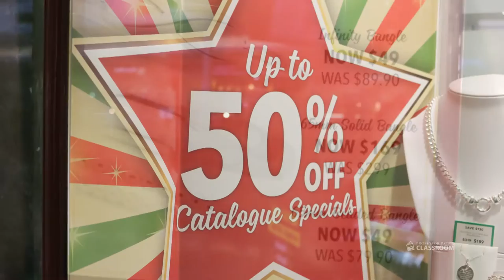Where's the Math #29 for Grades 5-6: Marketing Cleverness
Show this video to your students, and ask them questions such as:

- Is this marketing sign honest?